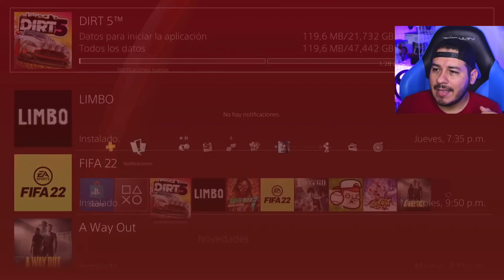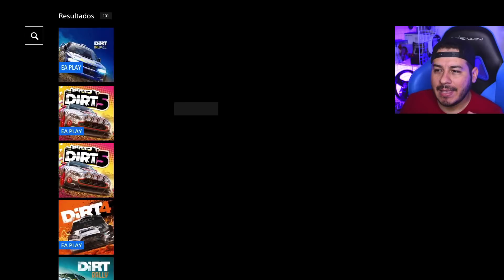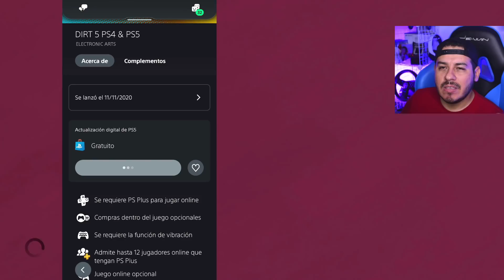UN JUEGO MAS GRATIS PS4 y PS5 POR BUG DE EA PLAY GRANDE SONY!!!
Atte. JeruK